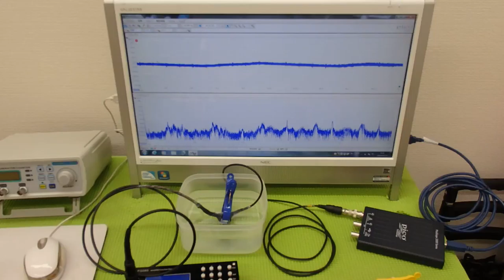超音波テスター(ultrasonic tester)